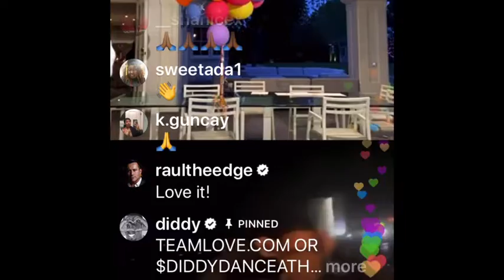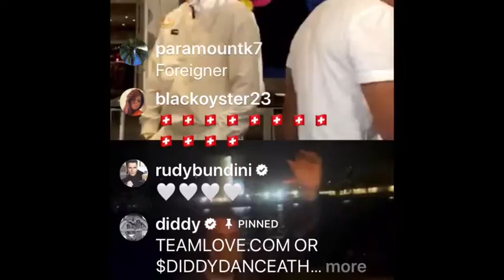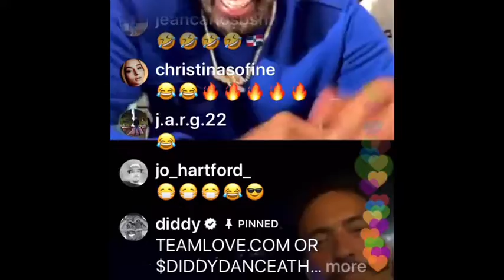PDiddy frenchmontana KingCombs QuincyBrown JustinCombs Quaratinechill newmusic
*Content contains Adult language *
*Content is for Adult Entertainment

SkkyZone

Listen to my podcast on Spotify, Anchor, Apple as well as other platforms : Zone10